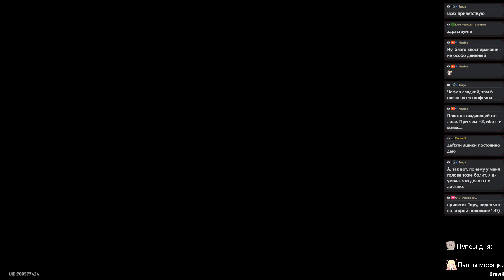🪐 Honkai Star Rail ➥ Версия 1.3 ➥ #103 - Возвращение дракона.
✅Расписание стримов в Дискорде.

▶Характеристики PC◀
Материнская плата: ASRock Z270 Extreme4
Процессор: i7-7700 3,60-4,20 GHz
Видеокарта: Gigabyte GeForce GTX 1060 Xtreme Gaming 6GB
Оперативная память: Kingston HyperX Fury 16GB DDR4 2800 МГц
Монитор: LG 29’  2560x1080